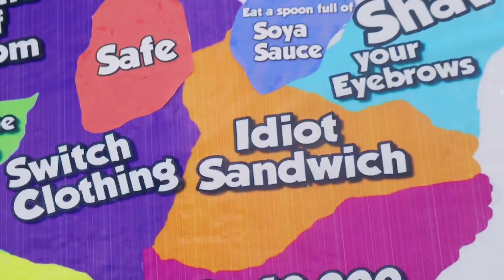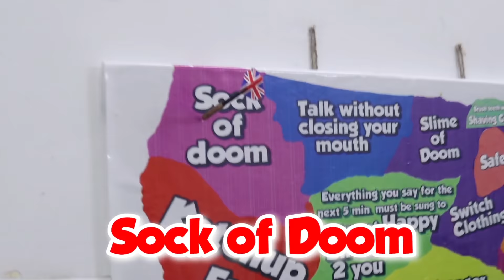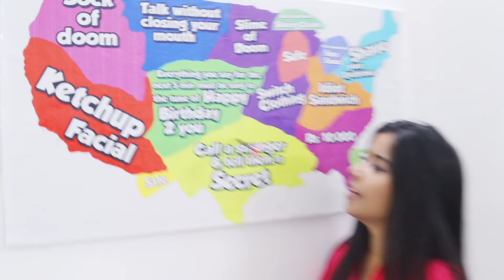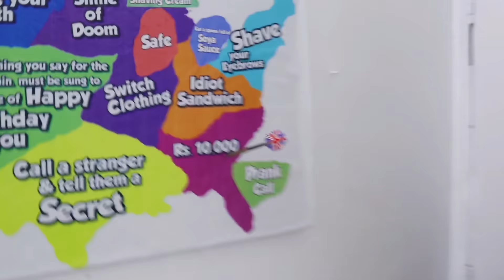Throwing a Dart on Map & Doing Whatever it Lands on!! *Crazy DARES & PRANKS* 🎯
Prank Call😁

❤ - 19

❤ - Canon M50

❤ - Powerdirector, Kinemaster